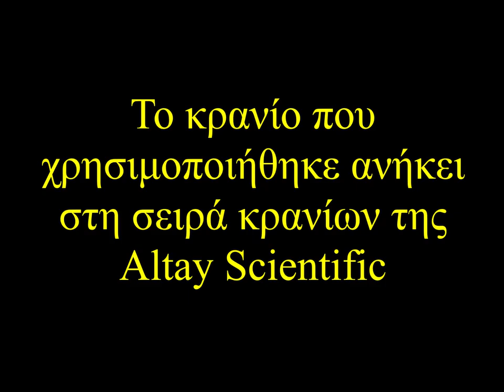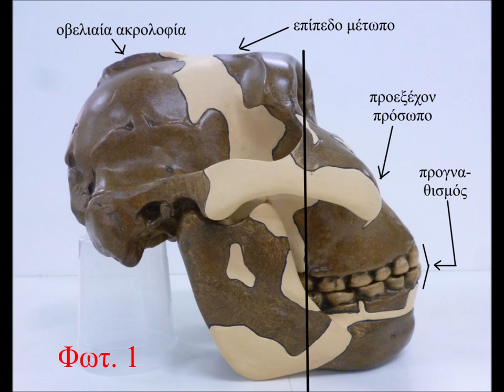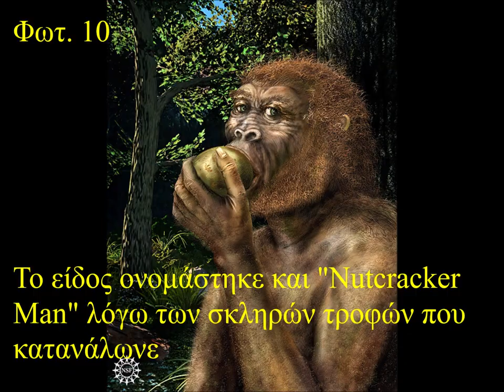Paranthropus boisei (Australopithecus boisei) - ΕΚΦΕ Κιλκίς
Copyrights φωτογραφιών
Φωτογραφίες 1-6: Δρ. Ιάσων Κωσταρόπουλος
Φωτογραφίες 7-10: άδεια από Wikimedia Commons